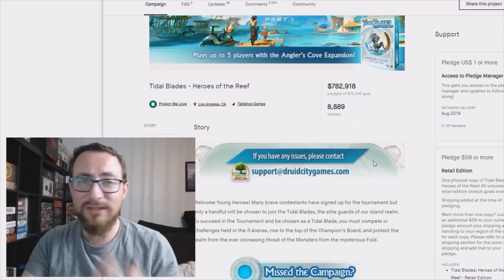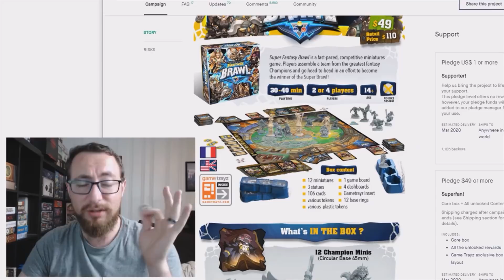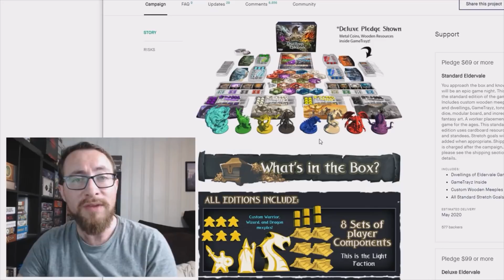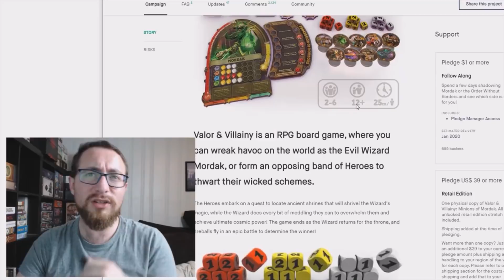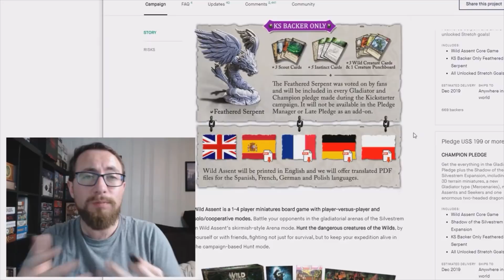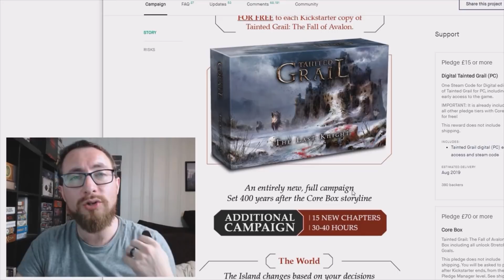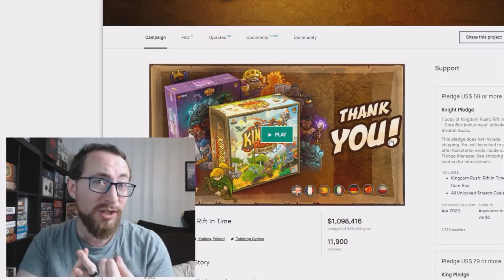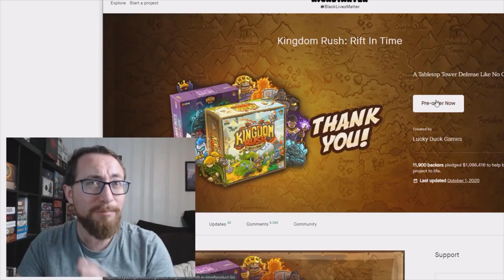My Kickstarter Backlog - Tidal Blades, Bloodborne, Altar Quest and More!!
Going over some of the games I've backed, the games in my backlog that I'm still waiting on, hoping to get them, play them and see if they are for me :)

TimeStamps:
0:00:00 - Introduction
0:00:57 - Tidal Blades
0:03:11 - Super Fantasy Brawl
0:05:30 - Assassins Creed: Brotherhood of Venice
0:07:28 - Dwellings of Eldervale
0:09:04 - Ignite
0:11:08 - Valor & Villainy
0:12:47 - Bloodborne: The Board Game
0:14:27 - Wild Assent
0:16:25 - Tainted Grail
0:18:35 - Altar Quest
0:20:47 - Kingdom Rush
0:24:10 - Closing Up